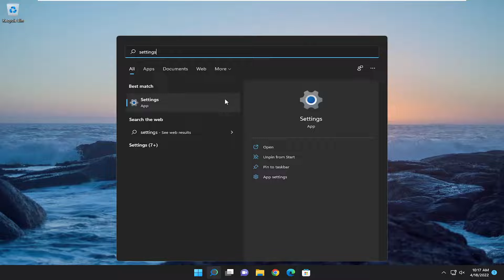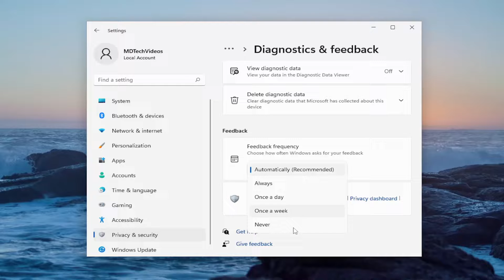How to Configure or Change Feedback Frequency in Windows 11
Feedback Hub is the Universal app included with Windows 10/11. Mostly this app is used by windows insider users to provide feedback, Feature suggestions, and bug reports about the windows feature updates and build.

Issues addressed in this tutorial:
feedback frequency windows
feedback frequency windows 11
feedback frequency windows app

The feedback provided by Windows PC users, especially Windows Insiders will help Microsoft shape the new features of Windows 11. PC users running Windows 11 Insider Preview Build, this post will walk you through the methods on how to configure or change feedback frequency in Windows 11.